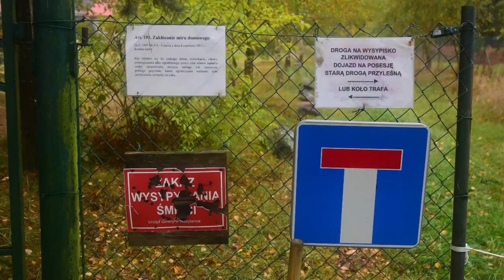XXII Sesja Rady Gminy Kobylanka z 30-06-2016 r. część 2